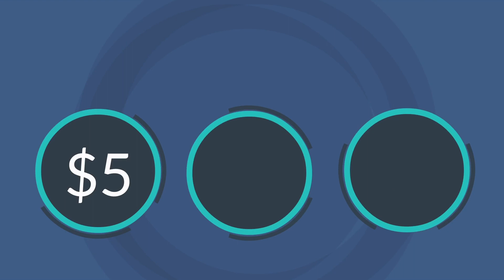RIP GANGSTABOO -The Memphis Rapper from the group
RIP GANGSTABOO -The Memphis Rapper from the group ThreeSixMafia recently passed away from what the streets are saying was from an overdose 😯